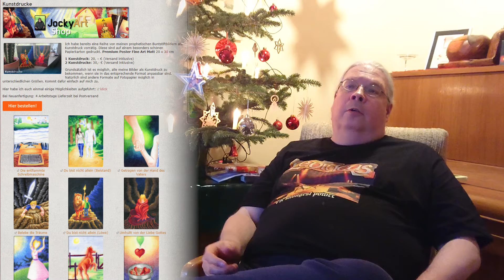DndG XII - Berührung durch prophetische Kunst 07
Über den Jahreswechsel konnte ich bei meinen Eltern eine weitere Episode von "Die Nacht des Geschichtenerzählers" aufnehmen und euch zwei weitere  wunderbare Beispiele erzählen, wie Jesus Menschen durch meine Kunst berührt hat.

Kontaktiere mich gerne, wenn du meine Kunst kaufen willst: Postkarten, Grußkarten, Kunstdrucke, Originale...